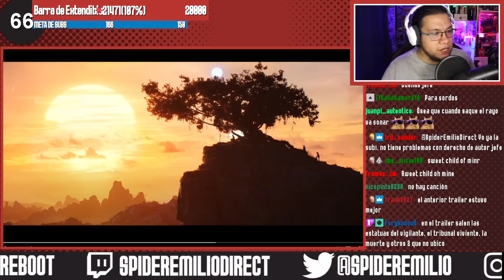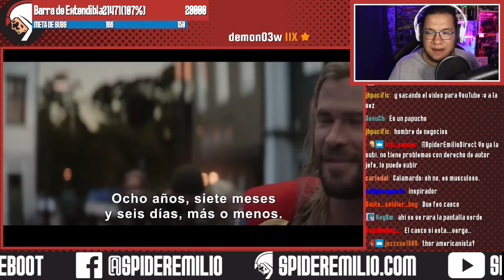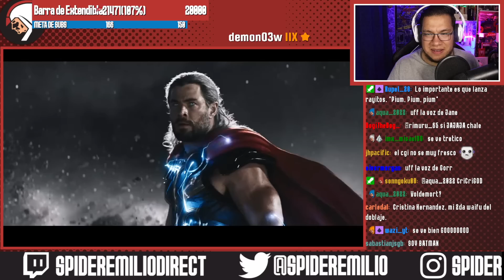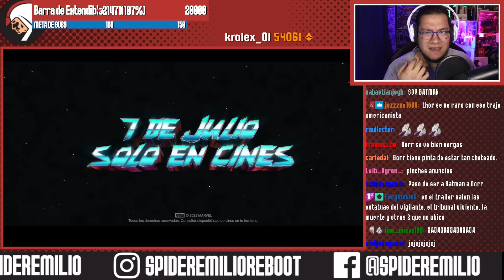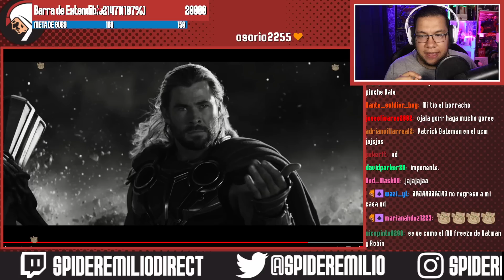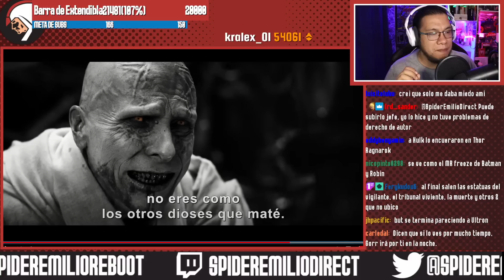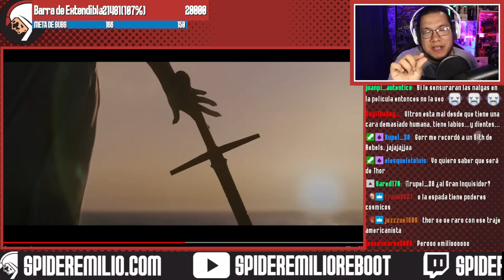Spideremilio Reacciona al Trailer de Thor Love and Thunder